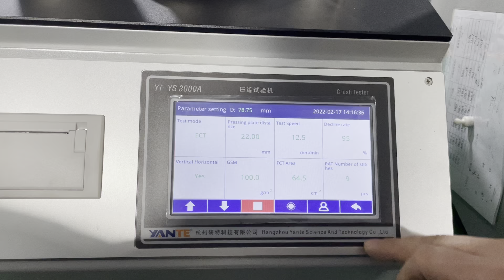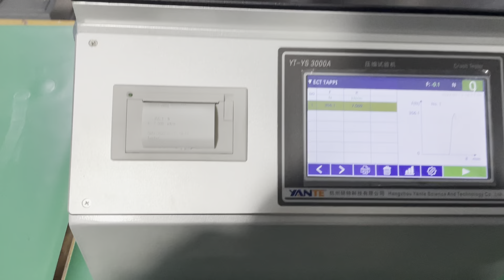YT-YS3000A Crush Tester- TAPPI ECT Test Operation Video